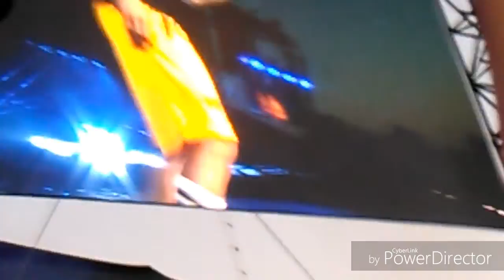Company - Purpose Tour - IDays Monza 2017